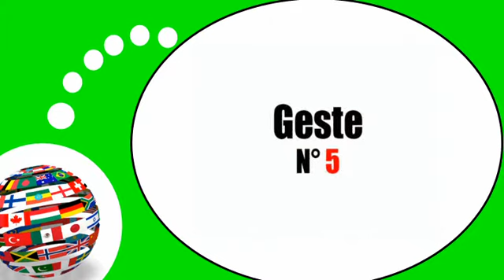Video lezione francese = Gesti ed espressioni # 6